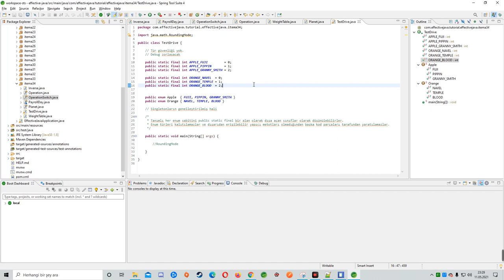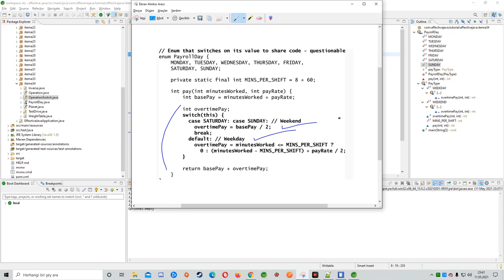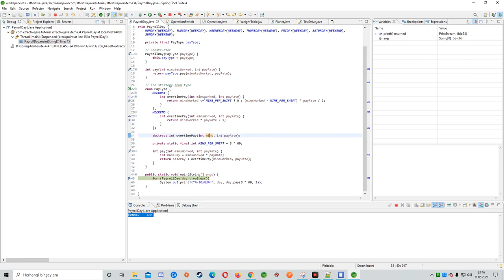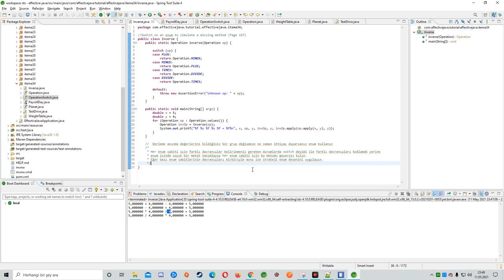Java Enums & Strategy Design Pattern (Enumlara Birde Böyle Bakın!)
Java enum kullanımı nasıl olmalıdır? Enum vs integer sabitleri kıyaslarsak nasıl bir sonuç çıkar? Strategy design pattern yapısı ve enum birleşimi nasıl olur? Bu sorularının hepsinin detaylı cevapları eğitim serimizde mevcut.

Effective java Kitabımızın 6. bölümünün 34. bölümünü "use enums instead of int constants" geri de bırakıyoruz.

Yine çok detaylı ve çoğu yerde bulamayacağınız bir eğitim olduğuna inanıyorum umarım izleyen herkese faydalı olur :)

Keyifli Seyirler.